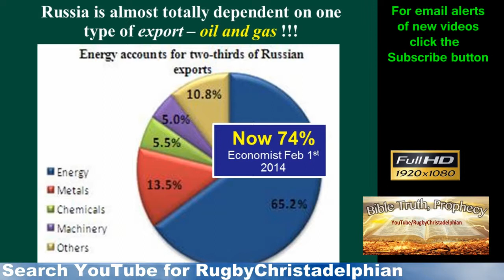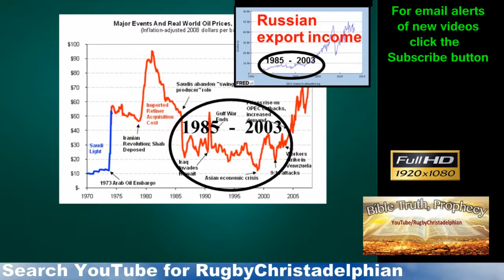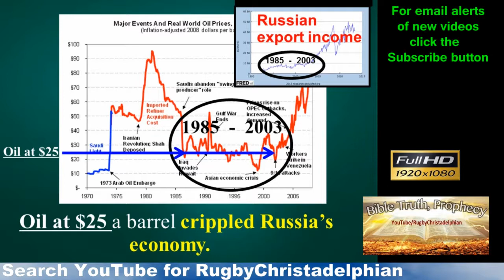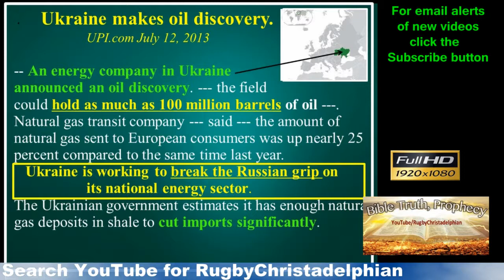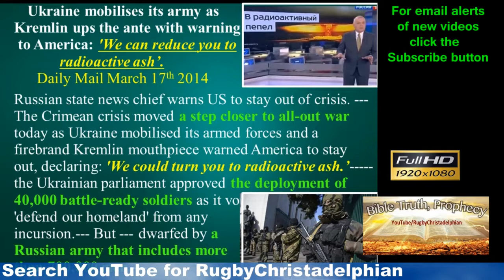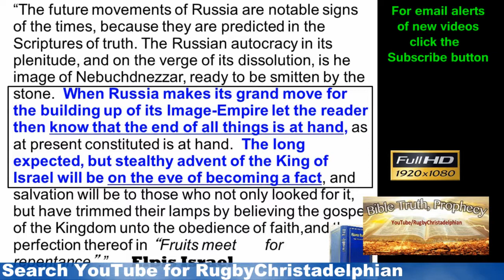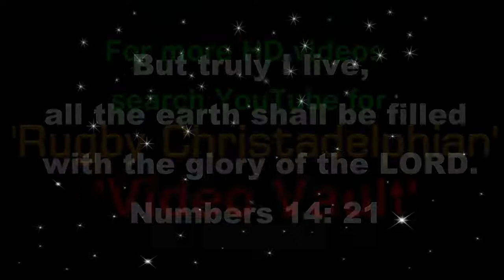Russia on the Attack Will Moldovia & Turkey be Next Mr G Jolly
Dedicated to Bible Prophecy this channel aims to Promote The Understanding of Gods Word to those who are seeking  the Truth About the Human condition and Gods plan and Purpose with the Earth and Mankind upon it. Russia on the Attack Will Moldavia & Turkey be Next Mr G Jolly